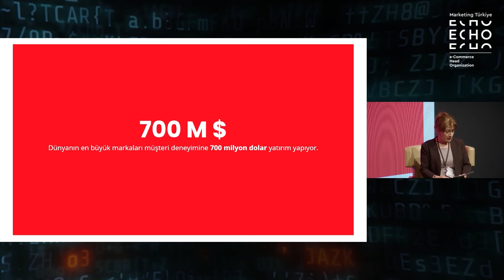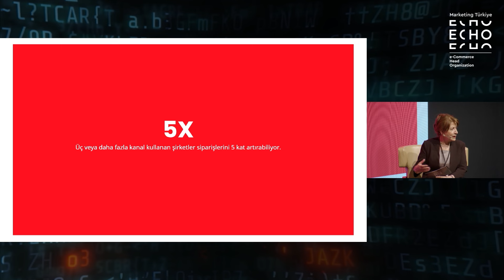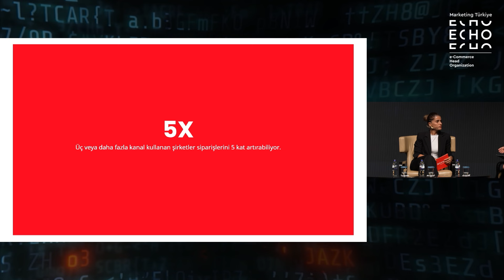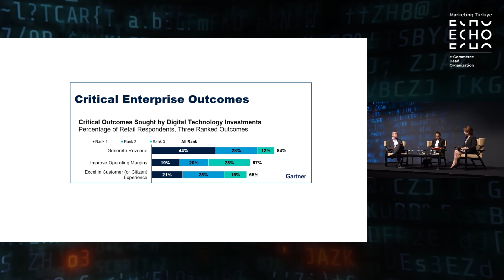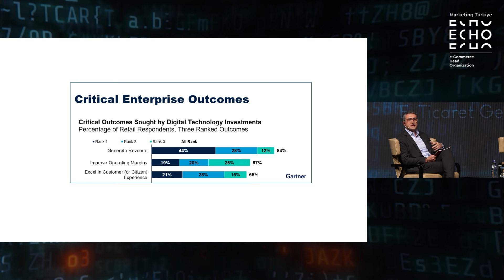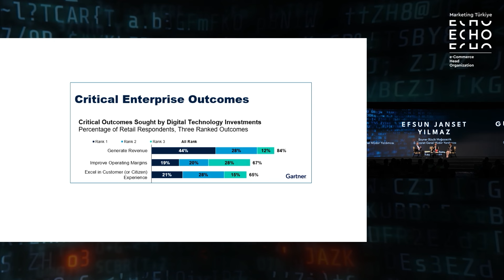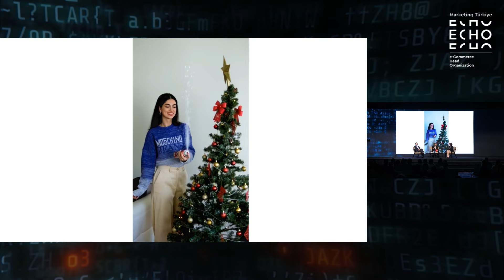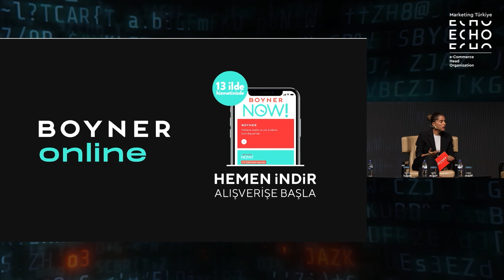Yapay Zeka ve Çoklu Kanal Stratejileri / Cihan Yıldız ve Efsun Yılmaz - Boyner / ECHO 2024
Yapay zekayla birlikte e-ticarette alternatif kanallar yaratılıyor, müşteri deneyiminin ve memnuniyetinin belirleyicisi yapay zekanın entegre edildiği süreçler haline geliyor. Çoklu kanal stratejilerini ve bu stratejiler içerisinde yapay zekanın süreçlere etkilerini Boyner Büyük Mağazacılık Teknolojiden Sorumlu Genel Müdür Yardımcısı Cihan Yıldız ve Boyner Büyük Mağazacılık E-Ticaret Genel Müdür Yardımcısı Efsun Janset Yılmaz, ECHO Summit katılımcılarıyla paylaştı.